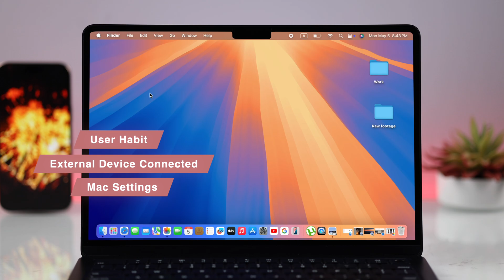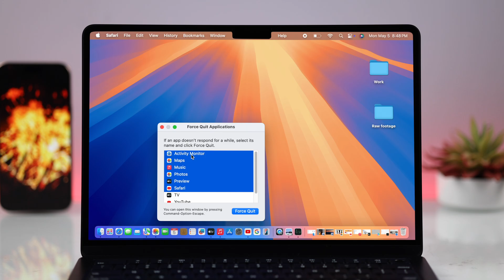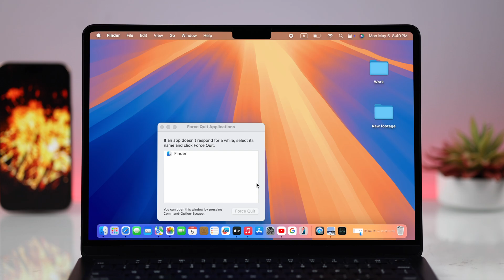MacBook Air M3: Overheating Here's the Fix!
Your new MacBook Air with M3 Silicon Chip is getting too hot after the latest macOS Sequoia update, while charging or after minimal use? M3 MacBook Air keeps showing a temperature too high error and keeps turning off while working, and wondering why suffering from overheating on your Mac? Don’t panic, the Fix369 Team has a troubleshooting guide.

Let’s have a look at the 3 simple yet effective solutions to fix M3 MacBook Air heating problems swiftly. We will also explain why your Mac is overheating as well.

0:00 Intro: Resolve Overheating issues on M3 MacBook Air
0:25 Why Overheating Happens on M3 MacBook Air
0:34 Solution 1: Basic Troubleshooting, including charging tips
1:01 Solution 2: MacBook Ventilation and surface
1:31 Solution 3: Mac Settings